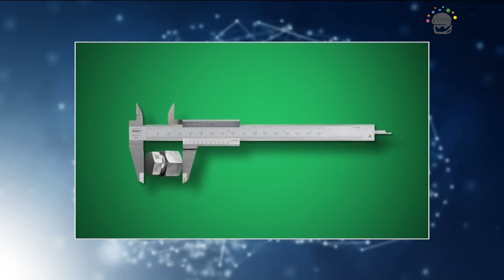Tehnika: orodje za aluminj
Imate kos aluminija, iz katerega želite narediti kovinsko lutko. A najprej morate nanj varno in pravilno narisati skico. S katerim pripomočkom boste to naredili?
A) s kljunastim merilom
B) s šilom
C) z zarisovalno iglo
D) s svinčnikom